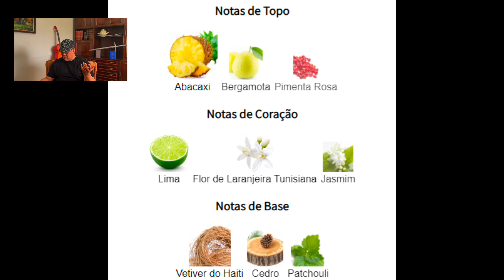NOVO HACIVAT X NISHANE i VALE O HYPE ?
*Gostou do vídeo? Curte,comente e compartilhe para chegar mais rápidos as informações sobre a perfumaria para você!!*

APROVEITAM A QUEIMA DE ESTOQUE DESSE PERFUME,ULTIMA UNIDADES!

         *Dúvidas, sugestões ou fazer pedido sobre perfumes que não temos no site?* Estamos à disposição para ajudar!